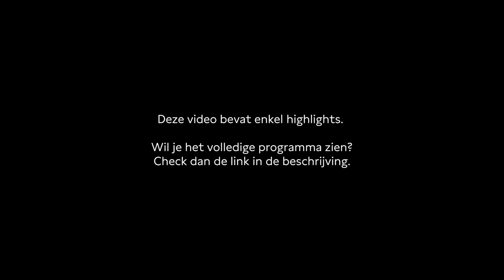Radeloze helden, een avond over mannelijkheid | Highlights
Hoe verandert ‘mannelijkheid’ in de wereld en in de culturele verbeelding? Genderwetenschapper Maaike Meijer onderzocht de representatie van mannelijkheid en literatuur en film en vond daar veel antihelden die aan mannelijkheid te gronde lijken gaan.

Met Maaike Meijer (Emeritus hoogleraar Genderstudies, biograaf en publicist), Adriaan van Dis (schrijver) en Roel van den Oever (Universitair docent Engelse letterkunde)

Deze video bevat alle highlights uit het programma. Wil je het volledige gesprek terugkijken? Dat kan hier ⤵

Programmamaker & moderator: Ianthe Mosselman